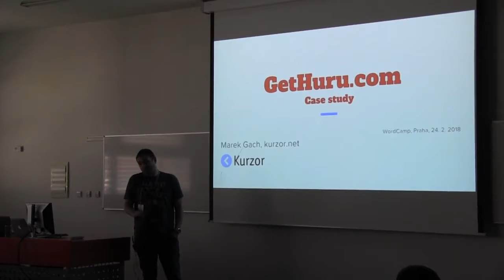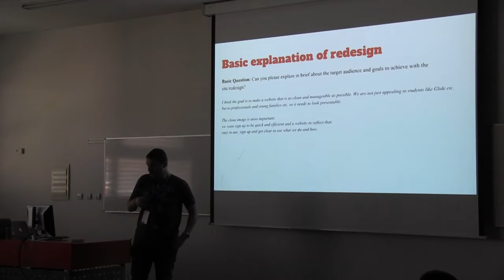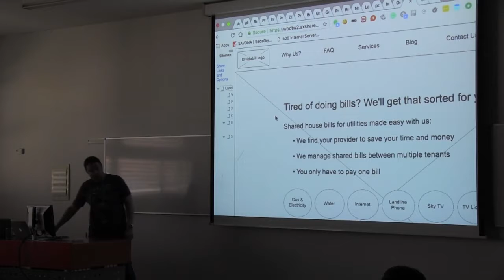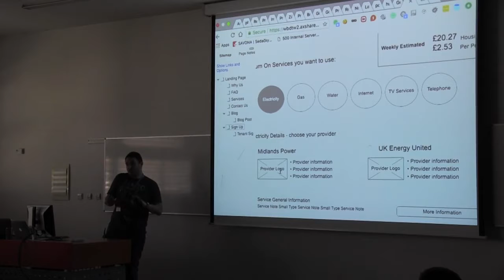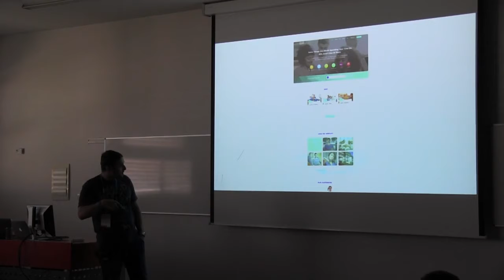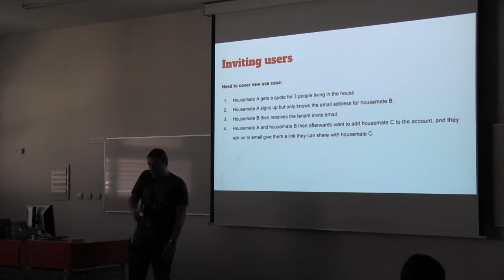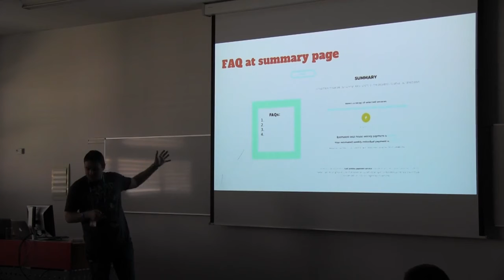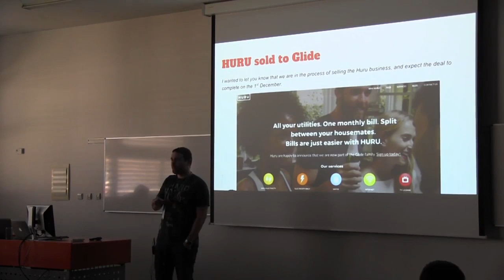Marek Gach - Případová studie Gethuru.com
Případová studie Gethuru.com od Marka Gacha.